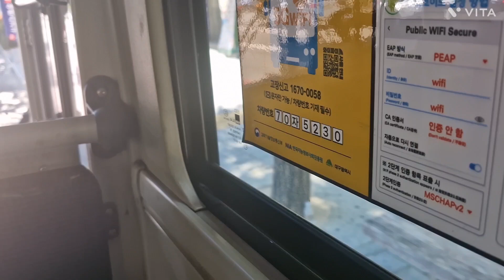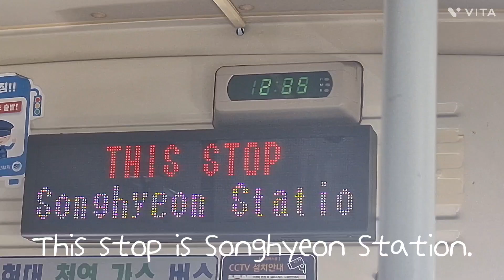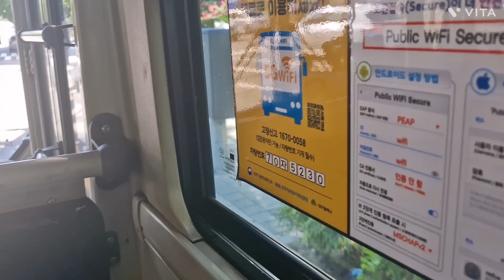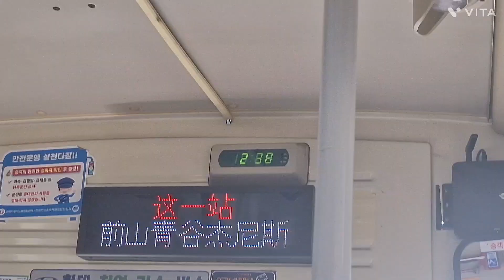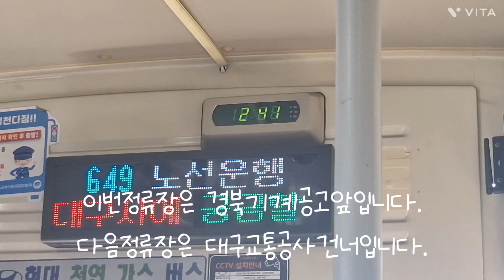대구 649번 경상버스 [한영한마음아동병원건너~경북기계공고앞] 구간 5230호 18년 12월식 현대 뉴 슈퍼에어로시티 개선형 입석 주행영상